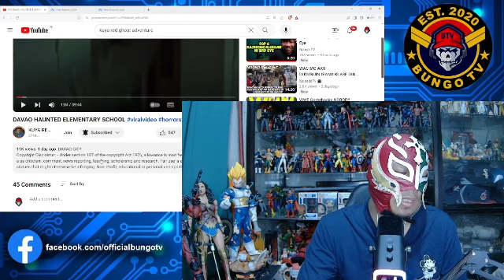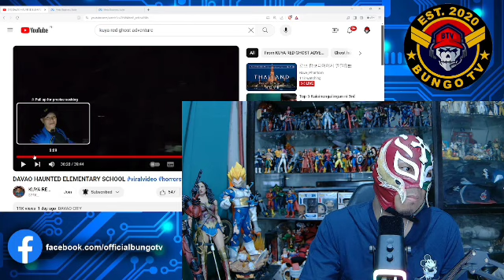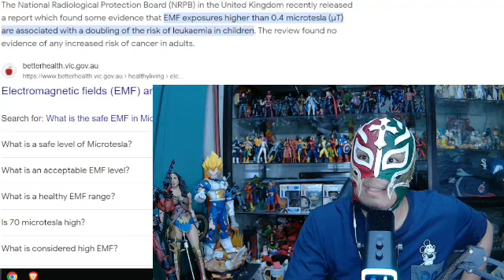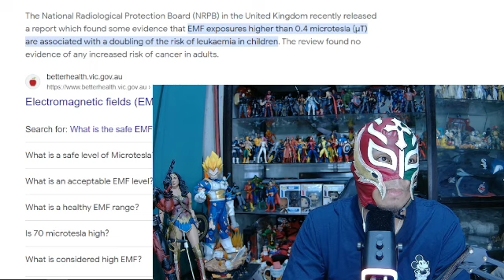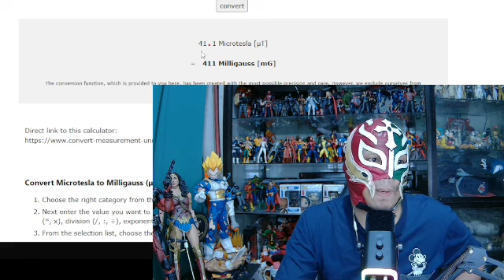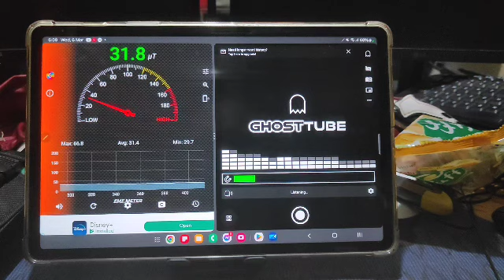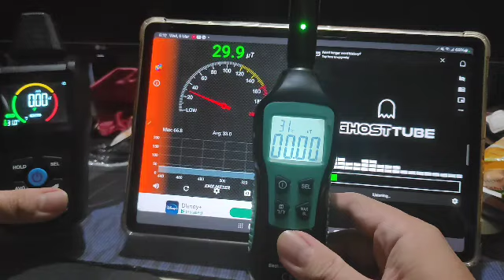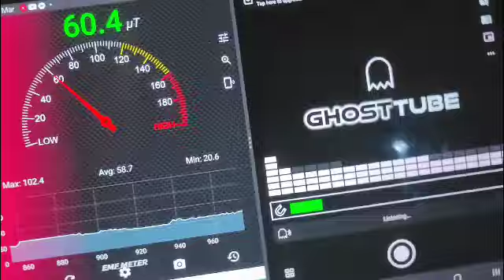Kuya Red: Pag Gamit ng Pekeng Equipment